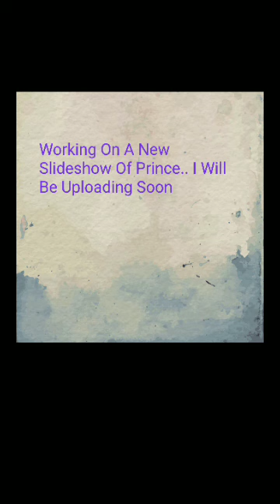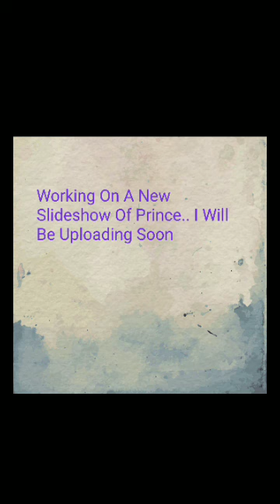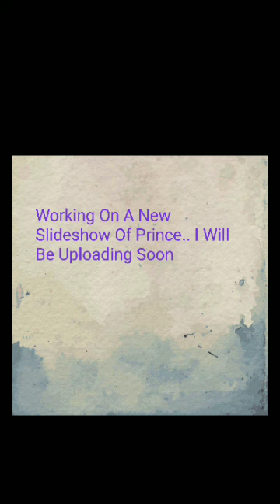Working On A New Slideshow Of Prince